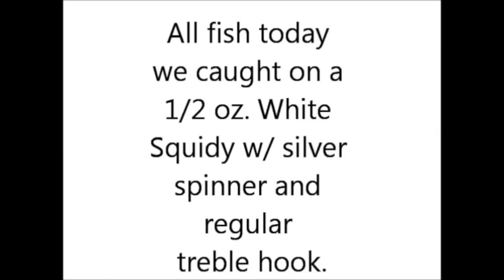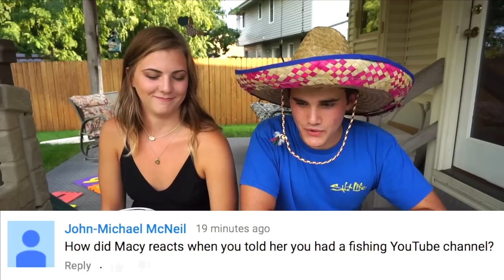MY FIRST FISHING VIDEO EVER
I can't believe I am uploading this.
Well folks this is the VERY FIRST episode of Fishing with Flair. I published this back in April of 2012 (I was 15).

To be completely honest their lures were trash but hey you gotta start somewhere right? Anyways I hope you all enjoyed this throwback video and the Q&A with my girlfriend Macy.

▪️Filming Gear:
1080p 60fps

► PERISCOPE: @FishinWithFlair